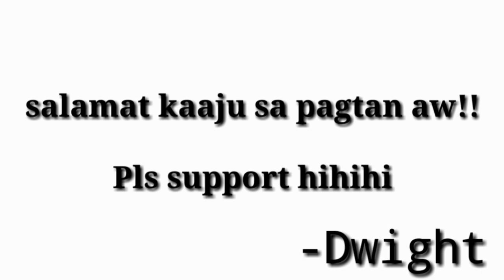BET-B AND GETAFE TRAIL RIDER😎😎